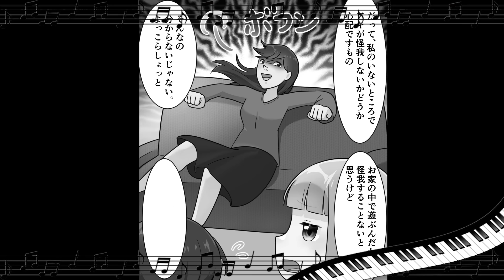同級生のDQN親子がチーズをくれて嬉しかったので、お礼にお菓子にして逆プレゼントした結果【ソプラノ漫画】【漫画】【マンガ動画】【アニメ】